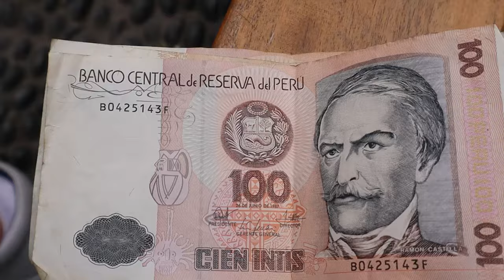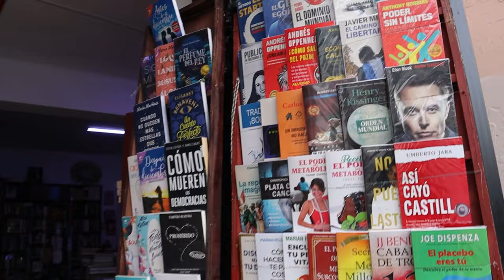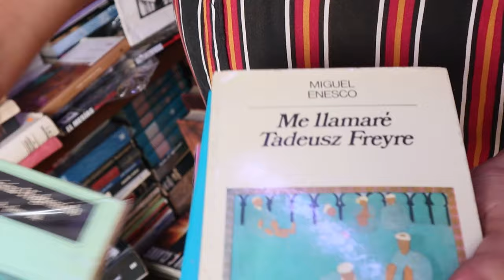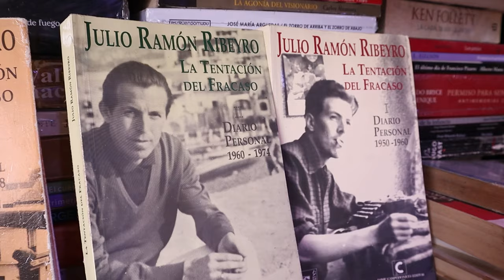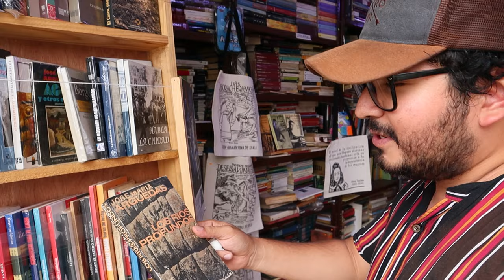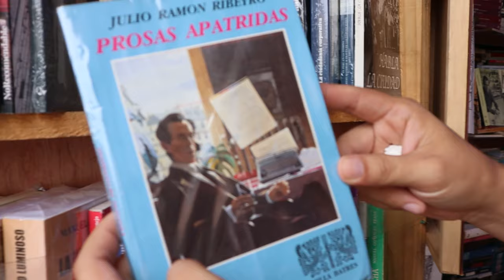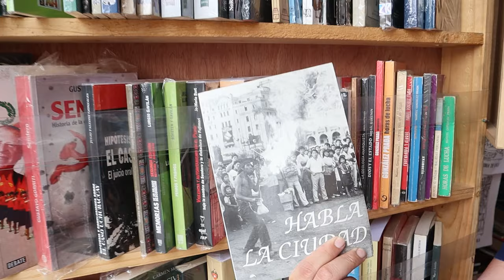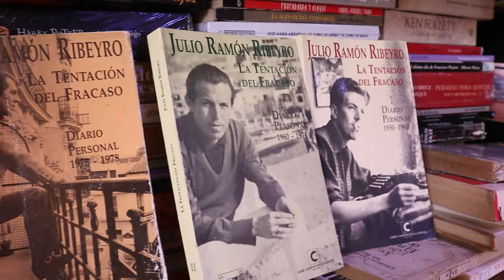Esta librería de QUILCA tiene PRIMERAS EDICIONES | Booklovers | VLOG LIMA 2024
En este recorrido conocimos la librería "El cronista" que está ubicada en el Jirón Quilca y tiene libros desde los 10 soles en adelante. Acompáñame en esta primera aventura del 2024 y veamos juntos qué libros interesantes tiene esta librería que es solo para conocedores. Acompaña a Gianfranco Hereña, El buen librero, en este vlog de booklovers único para especialistas.